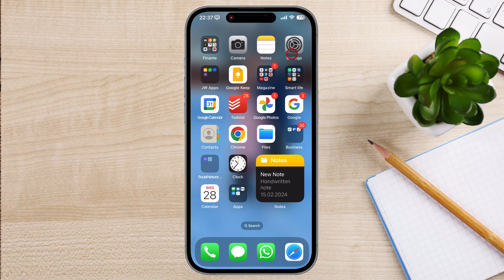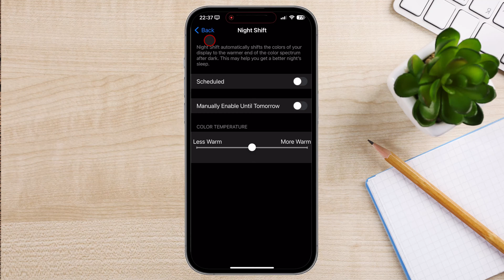How to Turn Off Eye Protection in iPhone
Eye Protection is a feature in iOS that reduces the amount of blue light emitted from your iPhone's screen. While it can be beneficial for reducing eye strain and improving sleep quality, it can also lead to less vibrant colors and an overall duller viewing experience.